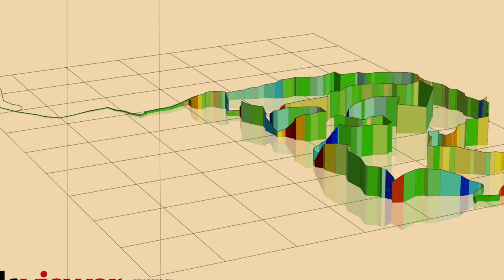Cezary Zamana otwiera sezon rowerowy 2023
Cezary Zamana zaprasza na 3 pierwsze etapy Mazovia MTB Marathon 2023.